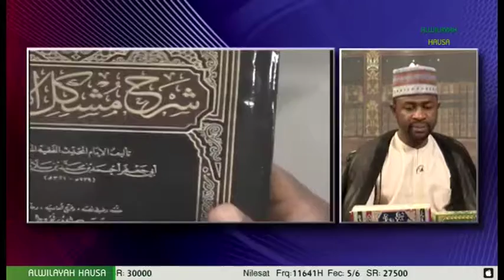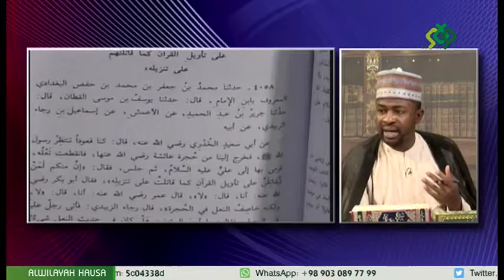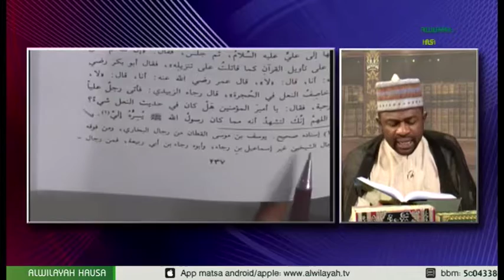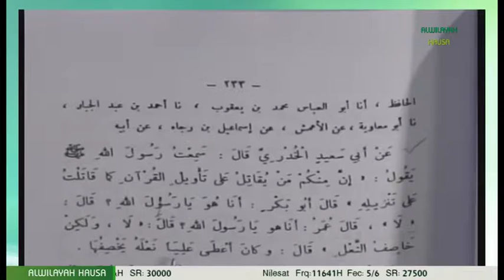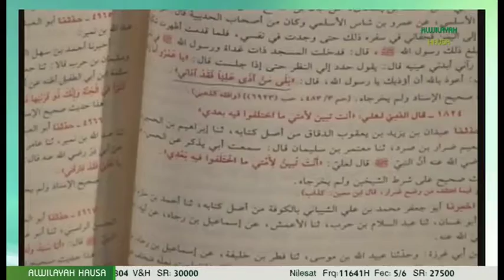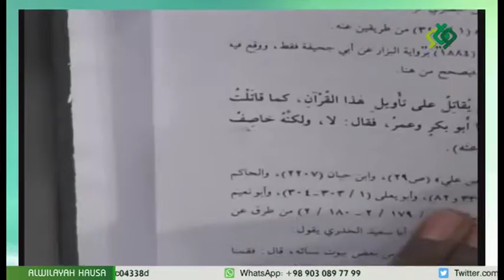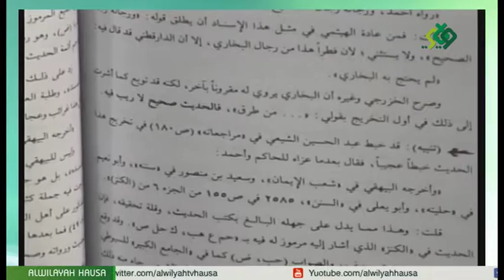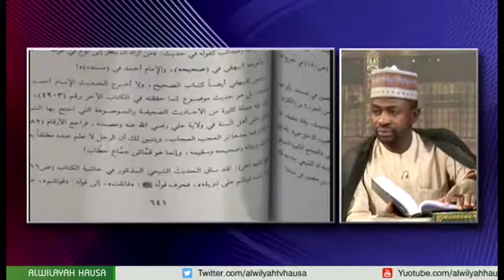GASKIYA DOKIN KARFE 0050B